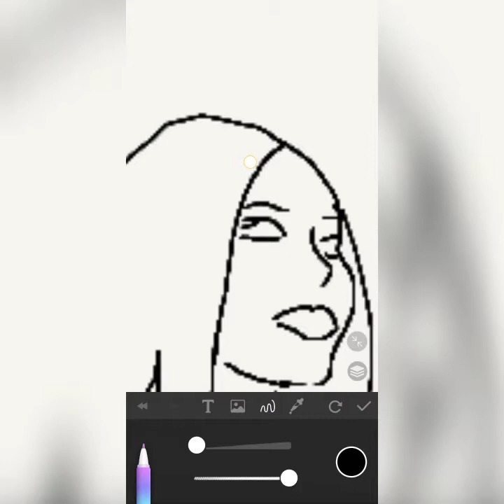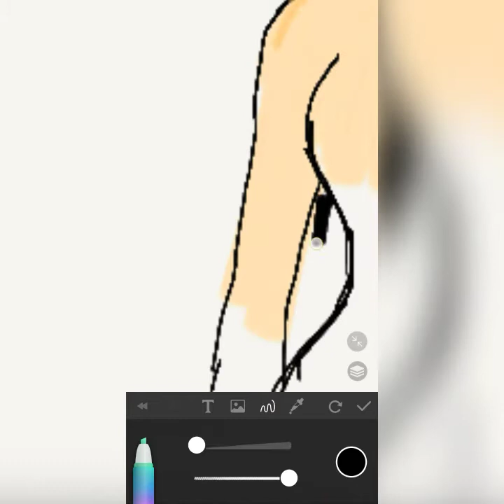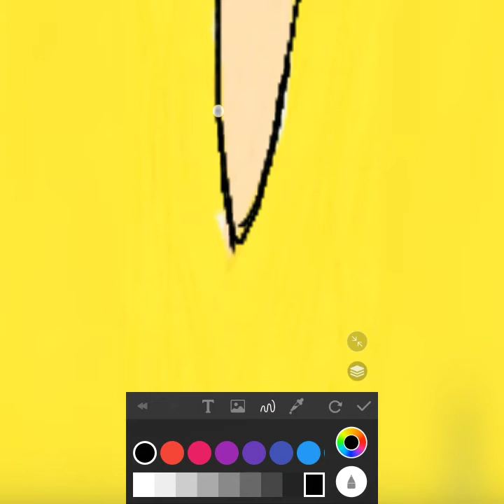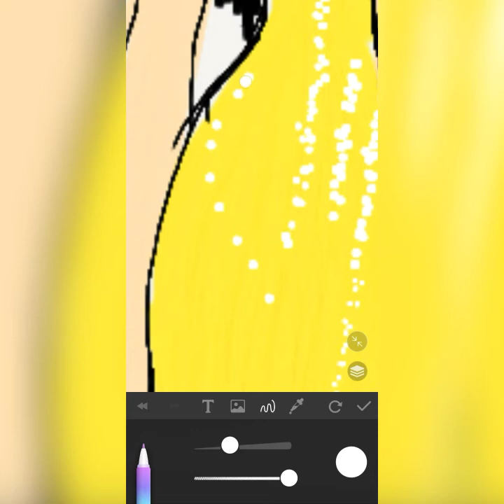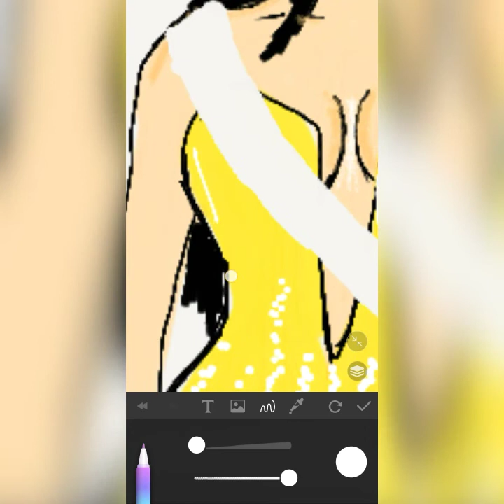MISS UNIVERSE 2019 GAZINI GANADOS